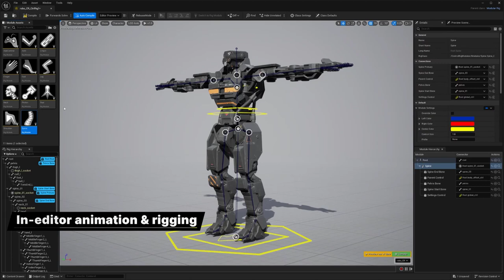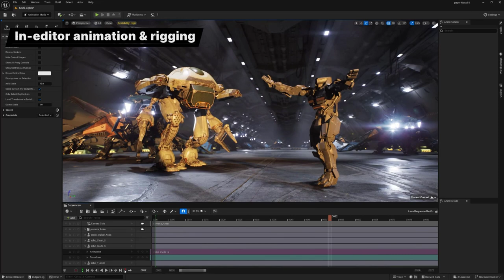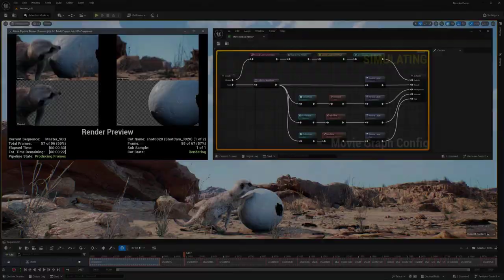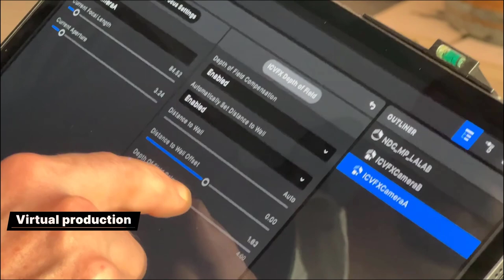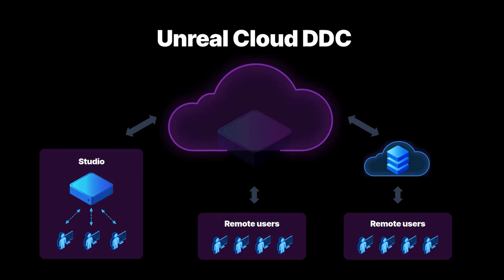Не жаңарды? Unreal Engine 5.4 жаңартулар, Ойын жасаудың жаңа мүмкіндіктері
Әлемге әйгілі Unreal Engine 5.4 тің жаңа мүмкіндіктері.